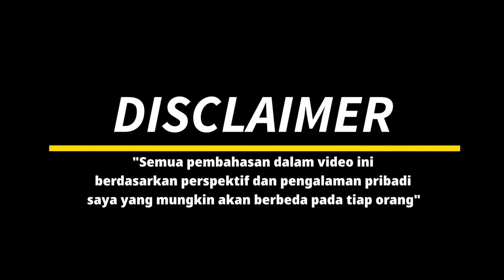Sunflex LSH SC Off+ [Lam Siu Hang] SUPREME Carbon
The LSH Offensive + SC is a very attractive offensive blade made by Sunflex. Lam Siu Hang (LSH), a top player from Hong Kong, is the name given to this offensive blade. The international beat China's top star Lin Gaoyuan in 2017.

The Offensive+ SC is the ideal blade for anyone who doesn't want to compromise. The bat is very powerful and allows for a very strong hit. It was developed for players who rely on an offensive playing style near the table or away with hard punches, smashes and blocks. The touch of the bat is relatively hard.

If you combine the bat with a medium hard or medium soft rubber, it offers a very special feel. The amount of power is still very high but the ball feedback is also very precise and the sound is good.

Veneer inti : Ayous merah
veneer 1+7 : Koto
lapisan 2+6 : Supreme Carbon
veneer 3+5 : Ayous

Setup :
Sunflex Lam Siu Hang
Palio The Way
Dr.Neubauer Dominance Speed

LSH Offensive + SC adalah kayu ofensif yang sangat menarik yang dibuat oleh Sunflex. Lam Siu Hang (LSH), pemain papan atas dari Hong Kong, adalah pemberi nama blade offensif ini. Pemain internasional tersebut berhasil mengalahkan bintang top China Lin Gaoyuan pada tahun 2017.

Offensive+ SC adalah blade yang ideal untuk siapa saja yang tidak ingin berkompromi. Bat sangat powerfull dan memungkinkan pukulan yang sangat kuat. Ini dikembangkan untuk pemain yang mengandalkan gaya permainan offensif di dekat meja atau jauh dengan pukulan keras, pukulan smash, dan blok. Sentuhan bat relatif keras.

Jika Anda menggabungkan bat dengan karet medium hard atau medium soft , ia menawarkan nuansa yang sangat istimewa. Jumlah dayanya masih sangat tinggi tetapi umpan balik bola juga sangat presisi dan suaranya bagus.